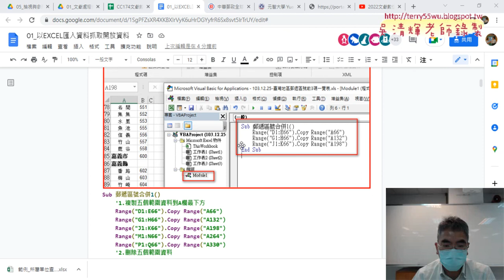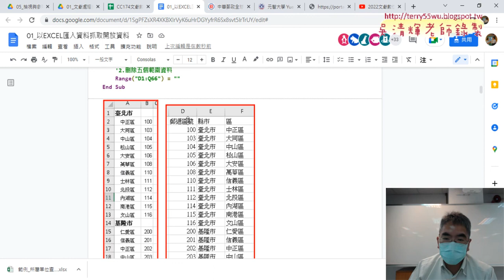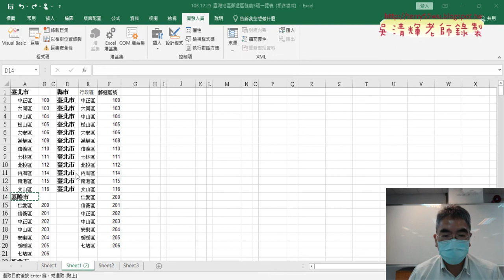05 Range轉為Cells定位與迴圈說明